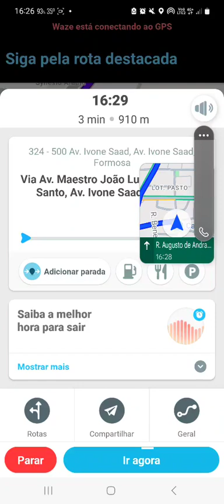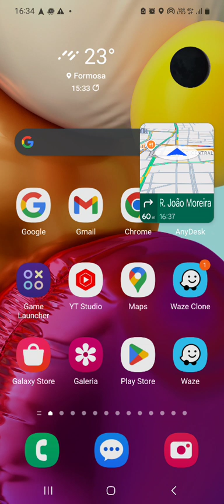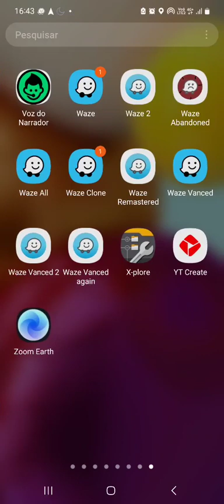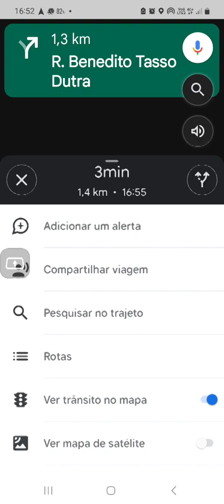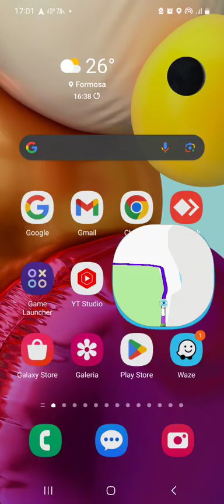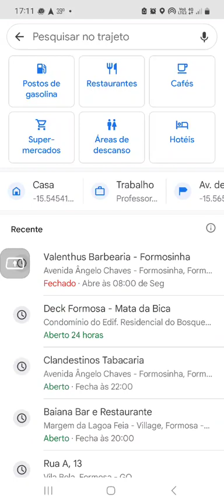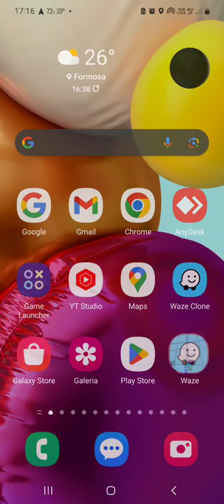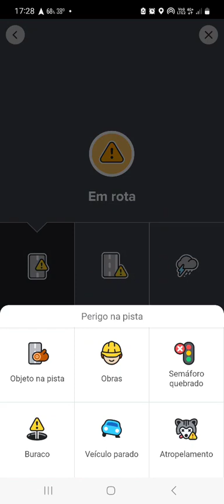6 de abril de 2024